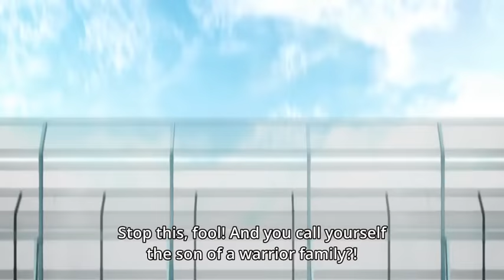Fate/Stay Night: UBW funny moment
Funny moment from Fate/Stay Night: Unlimited Blade Works.